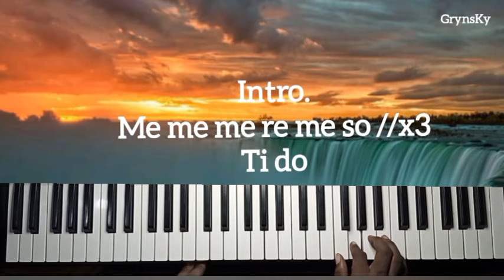Latest Song by GUC Omema keyboard lessons